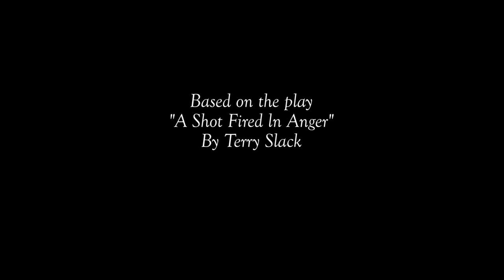Murder on Mosman Trailer 1